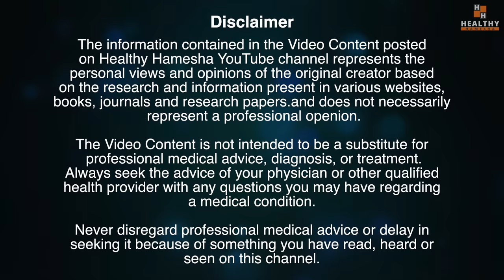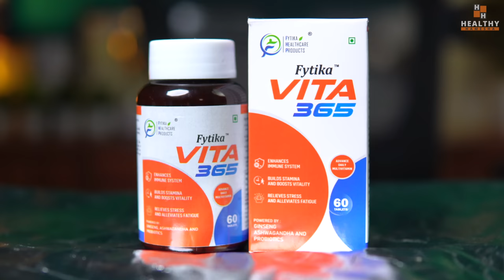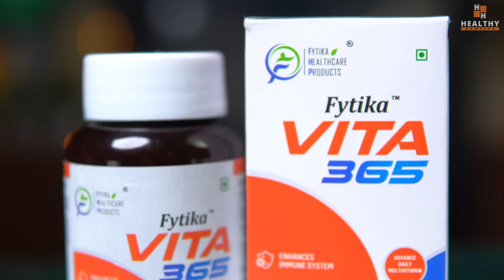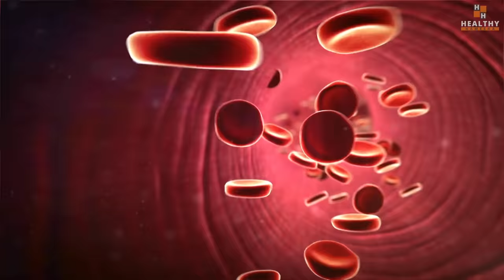Anemia: खून की कमी, थकान और कमज़ोरी को 7 दिन में जड़ से ख़त्म करें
In this video Dr Saleem Zaidi will tell you about some simple and effective ways to increase hemoglobin and RBC count.

Anemia is a common problem in both males and females which can lead to weakness and fatigue. This video explains anemia causes and symptoms of anemia along with iron rich foods to increase hemoglobin. At the end of this video Dr Saleem will also share an ayurvedic home remedy for anemia.